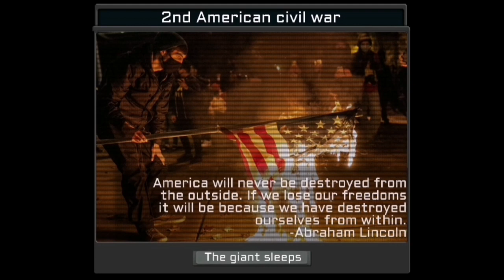[OUTDATED] 2nd American civil war Super event